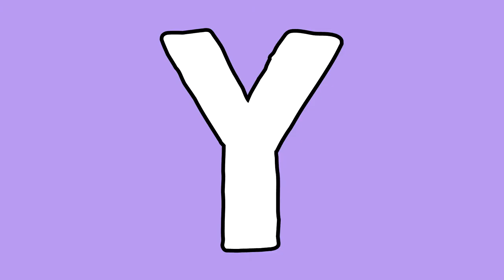Drugstore DUPE for MAC Studio Fix Powder Plus | FS Cake Foundation Review | Lolly Isabel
In this video, I reviewed FS Features and Shades Cake Foundation in the shade Medium Tan.

This is actually not my shade and it's a bit darker than my skin tone but I got this product as a prize from FS Features and Shades event, Love your Beauty.

Find out how awesome this foundation is and why I consider it as a fabulous DUPE for a high end makeup.

💋 Lolly